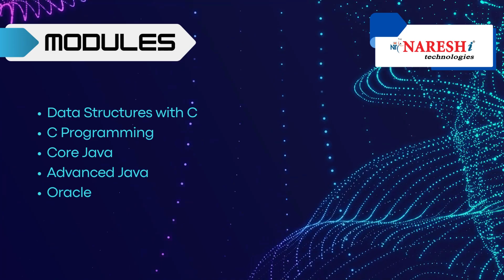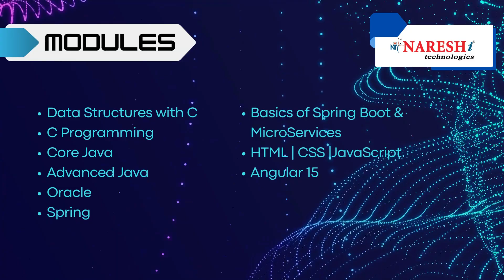Java Placement Assistance Program | NareshIT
👉 100% Placement Assistance Program On Java Developer & Dot Net.
📅 New Batch Starts on 2nd August 2023 @ 2:00 PM (IST).

Course Highlights:
• Practice platform with personal credentials
• Live platform for logic evaluation with test cases
• Weekly performance reports for skill improvement
• Topic-wise MCQs and POC's
• Dedicated Mentor Support
• Regular HR and Tech Mock Interviews

Modules Covers:
Java: The programming language itself.
Full Stack: Refers to the entire technology stack used to build and deploy a web application, including both frontend and backend components.
Frontend: The user interface part of the application that users interact with directly.
Backend: The server-side of the application that handles business logic, data storage, and other server-related tasks.
Spring Framework: A popular Java framework used for building web applications and microservices.
Hibernate: An object-relational mapping (ORM) tool used to map Java objects to database tables.
RESTful API: A set of rules and conventions for building and interacting with web services using the HTTP protocol.
HTML: HyperText Markup Language, used to create the structure of web pages.
CSS: Cascading Style Sheets, used to control the presentation and layout of web pages.
JavaScript: A scripting language used to add interactivity and dynamic elements to web pages.
SQL: Structured Query Language, used for managing and querying relational databases.
Maven: A build automation and dependency management tool for Java projects.
Git: A version control system used to track changes in code and collaborate with other developers.
Agile: A software development methodology that emphasizes incremental and iterative development.
Docker: A platform used to develop, ship, and run applications inside containers.
AWS: Amazon Web Services, a cloud computing platform offering various services for hosting applications and managing infrastructure.